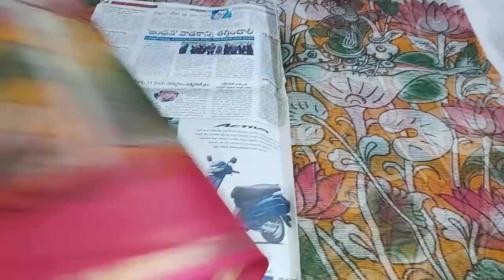🌻pure Bengal cotton and cotton kota sarees || 8688637474 || free shipping || lucky draw